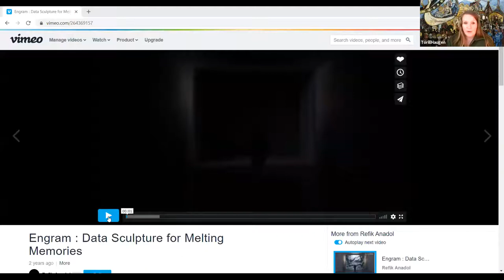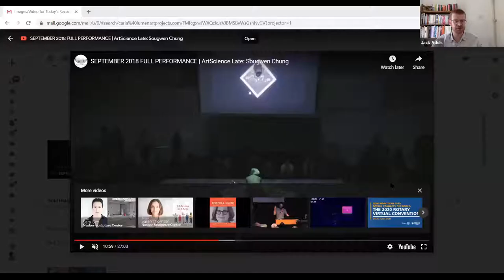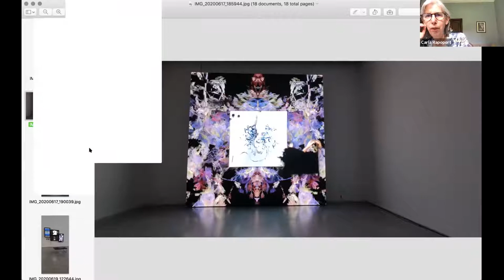CADAF/Lumen Art Seminar: Curating an Exhibition Post Covid-19